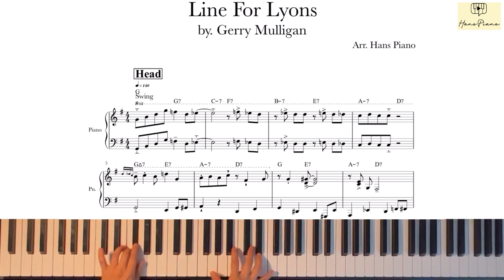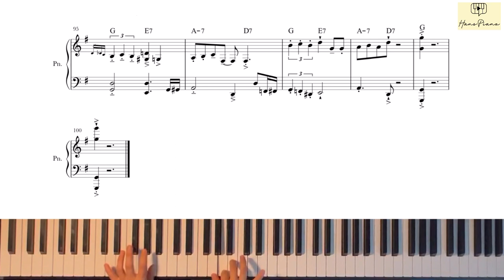Line For Lyons/Jazz Solo Piano download for free transcription/by.Gerry Mulligan/arr.@hanspiano2020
LineForLyons Pianosolo
LineForLyons pianocover
LineForLyons pianochart

Hi Peeps,
Hans Piano here:)
It’s been so while.
I had most busiest moment I ever had.
But I’m still here for my channel.

I have arranged lovely  tune named ‘Line Fo Lyons’ by.Gerry Mulligan.
Hope so you like as I did!
I’ve got few videos haven’t done finished chart yet.

So stay tune with me :)
I will keep it up this project for all!

Always many thanks for supporting my channel!
Let’s keep going together.

Stay well,

                                                                                                                                                                                                                                                                                                                                              I truly believe that this project will be helpful someone who wants to learn jazz music. That’s the my goal in my channel.

This is the link for the transcription, please when you downloaded the charts, write comment or feedback what you think. It will help me when I organize this channel.

Furthermore enjoy playing the jazz!!
Again, Thank you for visiting my channel :)

안녕하세요.
한스피아노입니다.
정말 오랜만에 영상을 업로드합니다.
퍼스에서 살면서 가장 심적으로 바빴던 시간들을 보냈던 거 같습니다. 그렇지만 이렇게 돌아왔습니다 :)

오늘은 “Line For Lyons by. Gerry Mulligan’ 이라는 곡을 즉흥으로 연주해보았습니다.
트럼펫 부는 친구가 가장 좋아하는 곡인데요,
여러분도 함께 즐겁게 연주하길 바래봅니다.

아직 악보 작업하지 못한 영상들이 많이 있으니 천천히 작업해서 올릴예정입니다. 기대해주세요!

늘 함께 해주시고 서포트 해주셔서 감사합니다.
오랜동안 꾸준히 성장하기를 바래요!

늘 감사해요.

From.  한스 피아노

 이 피아노유튜브 프로젝트를 피아노 연주하기를 (듣기를) 정말 좋아하는 단 한사람에게라도 도움이 되길 진심으로 바라는 마음으로 하고 있어요.
사적으로 영상을 사용하지 말아주시고 출처를 꼭 밝혀주신다면 언제든 기꺼이 제공해드린답니다.

악보를 무료로 제공해드리지만,
한스피아노를 후원해주실수 있습니다 :)

 신한은행 후원 계좌를 오픈하였습니다 :)
후원해주시는 구독자님들 정말 감사합니다.
밑에 링크를 통해서 블로그에 들어가셔서 악보를 다운받으실 수 있어요. (무료로, 하지만 진심을 담아서 제공합니다)

악보를 가져가실때에는 블로그나 유튜브에 꼭 코멘트를 달아주시기 부탁드릴게요! 여러분들이 다운로드하셔서 연주해보시고 주시는 피드백이 큰 힘이 될 거 같습니다.
피아노 즐기시고 싶은 분들에게 조금이나마 도움이 되길 바라면서,
즐겁게 연주하세요^^

🎼 Youtube Hans piano